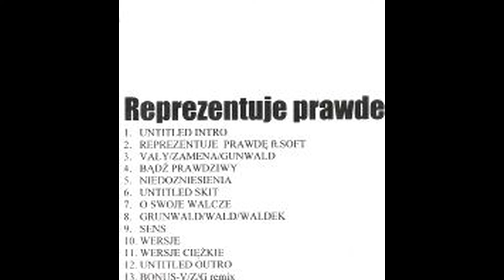11 WERSJE CIĘŻKIE PROD. JOTO WEŹ PRZESTAŃ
PIERWSZE RP płyta Tworzona w latach 2006/2007 w składzie
BULI aka TRAVOLTA ZIOMEK aka TWOFACE i W.K.Z.G.
Mix MASTER SUDER